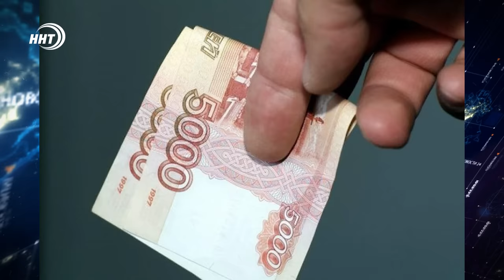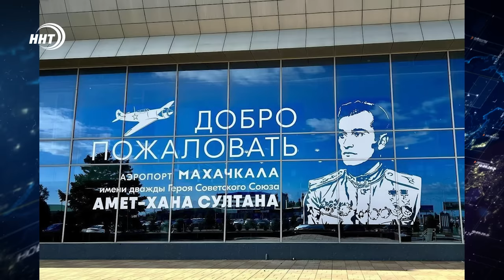Новости Дагестана за 16.04.2024 год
1. Не кнутом и не пряником, а половником. Жительница Махачкалы попала под статью за систематическое избиение 4- летней дочери. Об этом расскажем в самом начале.

2. Мир, май, труд и долгие выходные. Впереди праздничные дни, как их планируют провести дагестанцы узнавали наши корреспонденты.

3. Цена жизни 10 тысяч рублей. За отказ дать в долг житель села Ирганай зарезал и закопал своего друга, подробности в рубрике Дайджест.

4. Первые в этом году . Призывники из Махачкалы направились к местам несения службы.